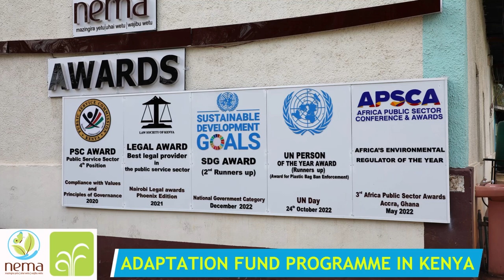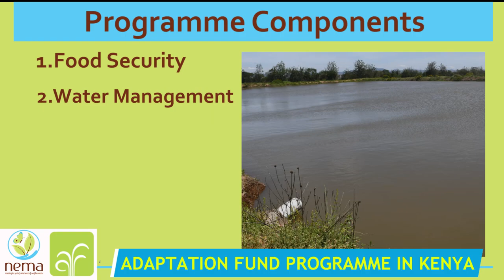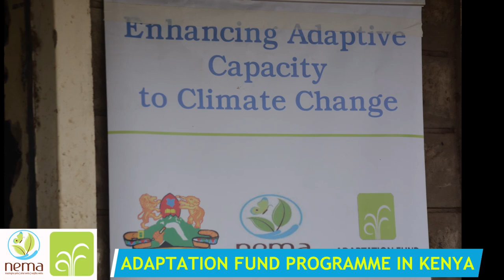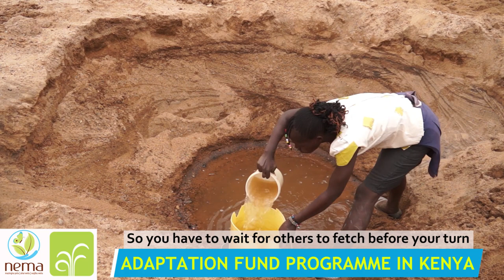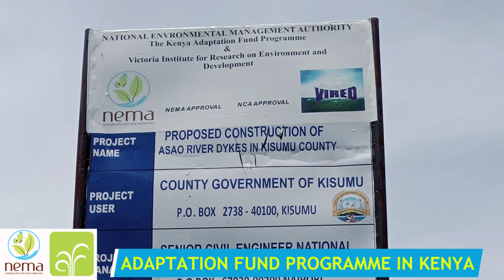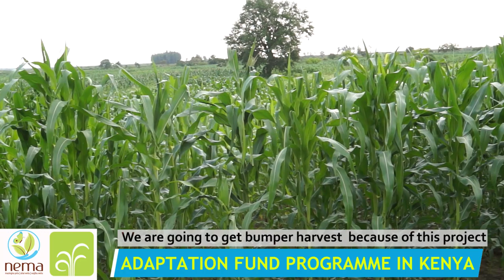APAPTATION FUND DOCUMENTARY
Titled , “Integrated Programme to Build Resilience to Climate Change and Adaptive Capacity of Vulnerable communities in Kenya”.